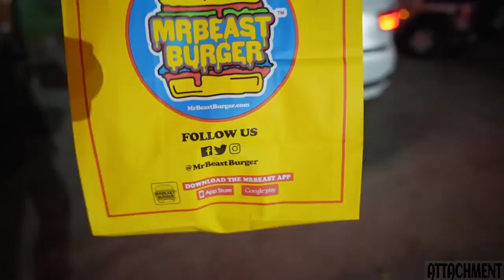LA DEMANDA que recibió "MrBeast"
MrBeast fue demandado por $US 100 millones por parte de la empresa Virtual Dining Concepts (VDC). La demanda es la respuesta a otra demanda hecha por MrBeast días atrás y que tiene como objetivo desligarse de la empresa con la que había hecho negocios desde 2020.